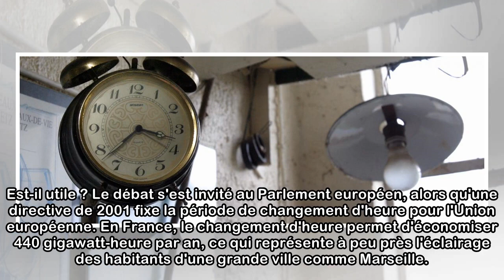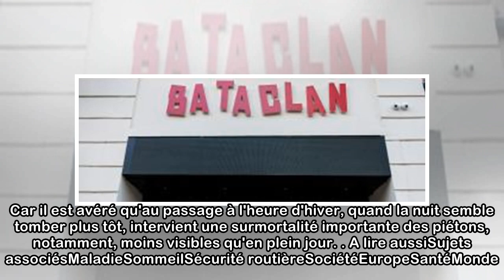Le changement d'heure : "un système obsolète", soutient l'eurodéputée Karima Delli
La députée européenne écologiste assure que de nombreux pays soutiennent l'abandon du changement d'heure, alors qu'un texte de 2001 fixe une date et une heure pour la période de l'heure d'été. Le pass...